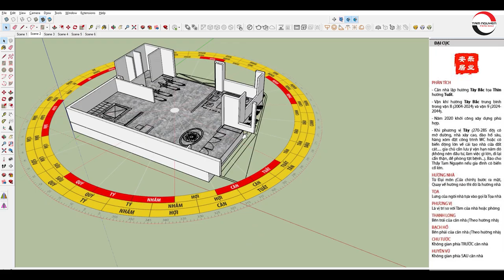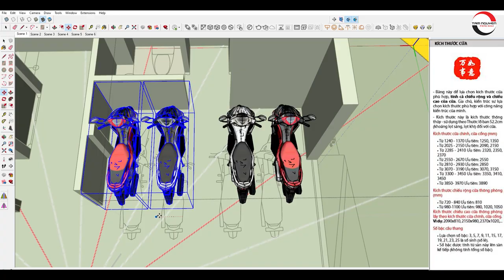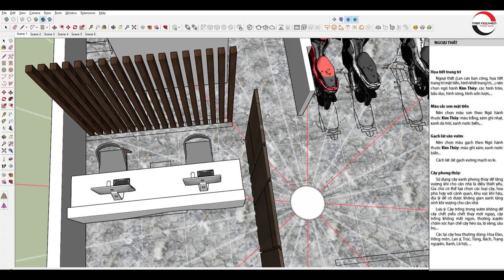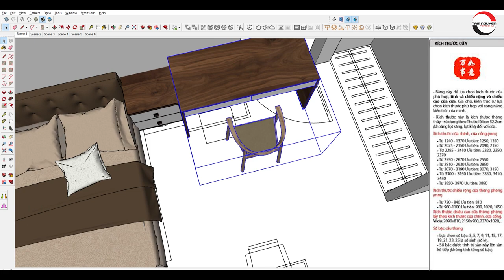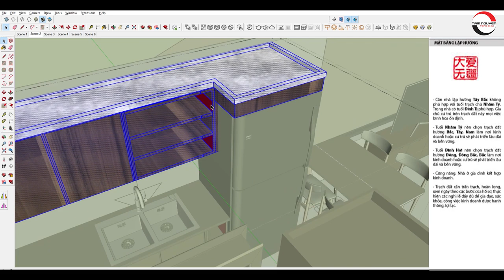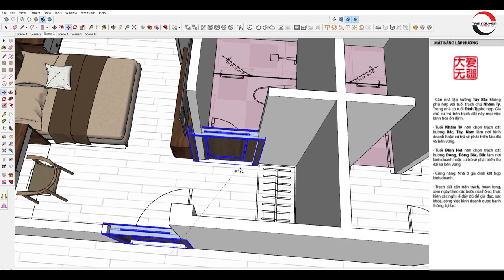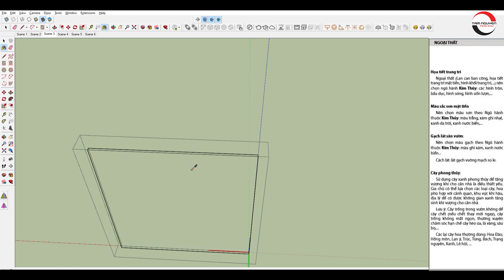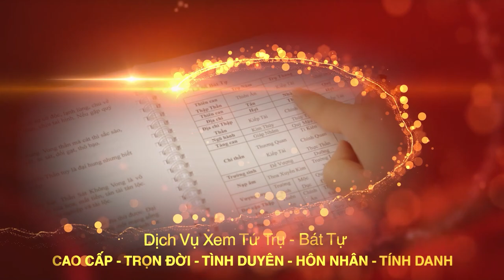Nhà Đẹp Chuẩn Phong Thủy Hướng Tây Bắc - Bố Trí Công Năng 5 Tầng | Thiết Kế Kiến Trúc 3D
Tên video: Nhà Đẹp Chuẩn Phong Thủy Hướng Tây Bắc - Bố Trí Công Năng 5 Tầng | Thiết Kế Kiến Trúc 3D
▶ Dịch vụ cung cấp:
1. Tư vấn lập Hồ Sơ Phong thủy Nhà đang ở, Nhà chung cư, Nhà xây mới, Văn phòng làm việc, Thiết kế hồ sơ Kiến trúc Phong thủy
2. Tư vấn lập Hồ Sơ Phong thủy nhà máy, quy hoạch khu đô thị
3. Tư vấn lập Hồ Sơ Phong thủy nhà thờ, đình, chùa, miếu, phủ
4. Tư vấn Thiết kế đặt để mồ mả Âm trạch
5. Dịch vụ xem ngày Cưới hỏi, Động thổ, Đổ mái, Nhập trạch, Khai trương, Mua xe, Ngày giờ sinh, Sim số phong thủy.
6. Dịch vụ Khai Quang, điểm Cốt, nạp Khí cho vật phẩm Phong thủy
7. Lập Hồ sơ Tư trụ - Bát tự Cao cấp, Tứ trụ - Bát tự Trọn Đời, Tứ trụ Bát tự Hôn nhân, Tứ trụ - Bát tự Tính danh, Tứ trụ - Bát tự Nhân duyên
8. Cung ứng, sản xuất, chế tác các Vật Phẩm, Pháp khí, Pháp cụ Phong thủy
9. Tài liệu, sách Văn hóa phơng đông, Ứng dụng App – WebApp, Đào tạo Phong thủy, Tứ trụ, Dịch học, Tử vi, Tướng học
▶ Địa chỉ:
VP HCM: 778/5 Nguyễn Kiệm, phường 04, quận Phú Nhuận, HCM
VP ĐÀ NẴNG: Tầng 12, Toà nhà 218, Bạch Đằng, Q. Hải Châu